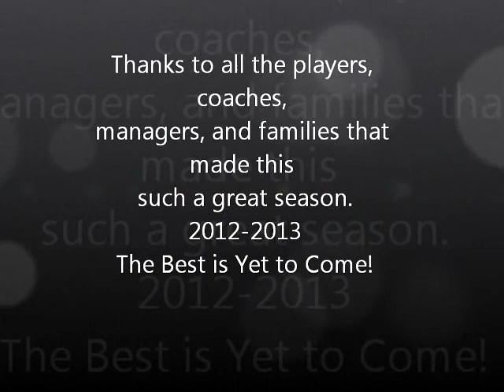Eagle's Landing Highlight video-2012